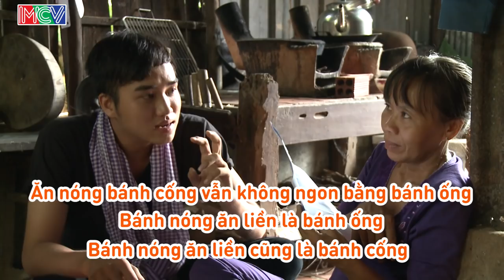LỮ KHÁCH 24h - Tập 328 | Y Nhu hẹn hò người đẹp Yan My trải nghiệm thực tế tại Cần Thơ | 03/07/2016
“LỮ KHÁCH 24h” được phát sóng định kỳ vào Chủ nhật hàng tuần lúc 17h30 trên HTV7 là chương trình truyền hình thực tế kể về một ngày trải nghiệm của hai nghệ sĩ nổi tiếng. Bộ đôi được chương trình đưa đến một vùng nông thôn, nơi có những danh thắng, những sản vật và làng nghề độc đáo nhưng hiện vẫn còn hoang sơ… Họ sẽ có 24 giờ trải nghiệm cuộc sống tại đây, cùng lao động và tham gia các công việc hàng ngày với người dân địa phương. Sau đó là thử thách xin ở trọ tại 1 nhà dân địa phương sẽ khiến các nghệ sĩ có những trải nghiệm vô cùng bất ngờ, thú vị.